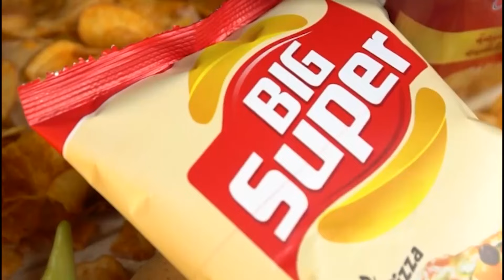شاهد..تصريحات من التجار بمناسبة اقتراب عيد الفطر..فيها تخفيضات ان شاء الله وكل الناس راح تشري وتلبس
شاهد..تصريحات من التجار بمناسبة اقتراب عيد الفطر..فيها تخفيضات ان شاء الله وكل الناس راح تشري وتلبس ولي معندوش مرحبا بيه